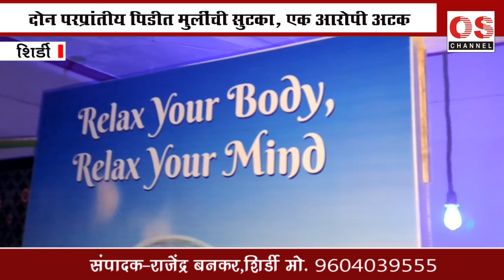म्हणायला रिलॅक्स स्पा सेंटर मध्ये हाय प्रोफाईल सेक्स रॅकेट ; पोलिसांनी केला पर्दाफाश..!!